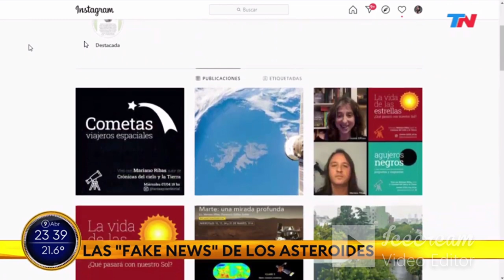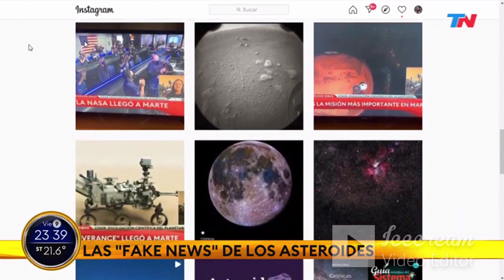ASTROFOTOGRAFIA, ASTEROIDES y otros temas (Fenómenos/TN - 9/4/21)